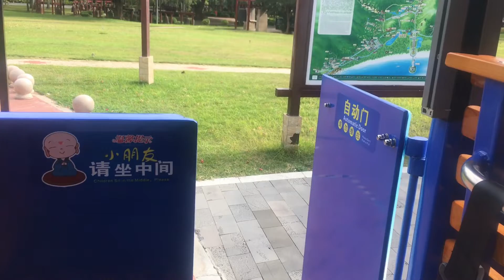Vlog 26-三亚南山的Day4